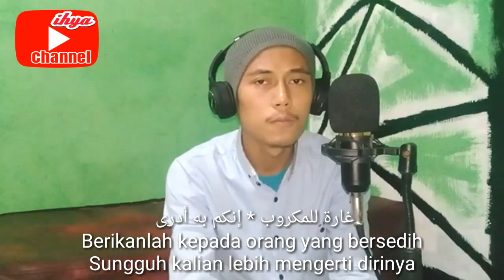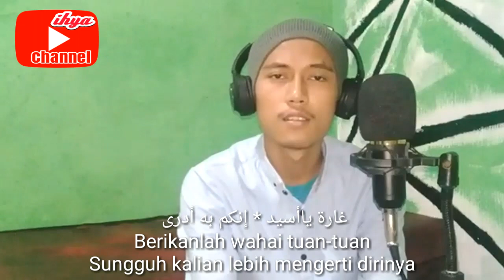Saduna fiddunya (cover) akustik + lirik || headset rekomendasi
Cover Sholawat sadduna fiddunya (acoustic / akustik)

Untuk kritik & saran silahkan tuliskan dikolom komentar